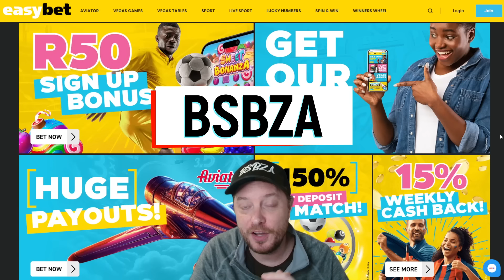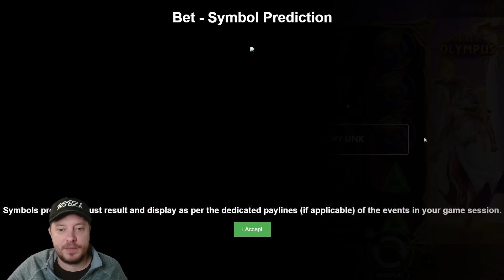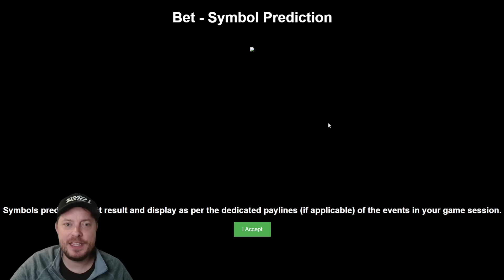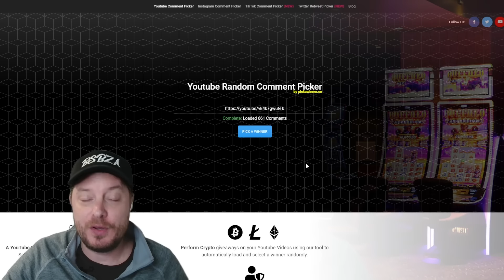BSBZA Subscriber Big Wins Episode 21 (Biggest Wins in South Africa!)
Welcome back to another exhilarating episode of BSBZA Subscriber Big Wins! Episode 21 is one of our longest yet, packed with jaw-dropping wins from our dedicated South African slot enthusiasts. Get ready to witness some of the most impressive spins and surprises from your favorite online slots.

In this episode, we're showcasing an array of big wins from across the vibrant world of Spina Zonke and other popular platforms. From the electrifying reels of Gates of Olympus Max Wins to the Sweet Candy of Sweet Bonanza and Sugar Rush, our subscribers have been on a winning streak, and we're here to celebrate each and every triumph.

Featured Games include Gates of Olympus, Sugar Rush, Sweet Bonanza, Big Bass Bonanza, and many more from the top slots available in South Africa.

Highlights of the episode include seeing real reactions from our community members as they hit those high-paying bonus rounds, discovering which games are paying out big and might be your next go-to for a session, and enjoying detailed commentary on each win, understanding the mechanics that led to the jackpot.

Your win could be the one we're celebrating next

Whether you're here for the thrill of the spin or to pick up some tips from fellow players, we hope you enjoy every minute. Here's to many more wins and endless excitement in our vibrant slot community!

Chapters
00:00 - Intro
00:30  - Gates of Olympus
02:41 - Sugar Rush
07:03 - Gates of Olympus
08:57 - Amazing Money Machine
09:37 - Fruit Party
11:07 - Easybet Promo Code
11:53 - Hand of Midas
15:08 - Mental Nolimit City
17:29 - Wild West Duel
19:54 - Gates of Olympus
21:30 Muertos Multiplier
23:54 - Gates of Olympus
25:20 - Witches Tome
30:38 - Gates of Olympus
30:58 - Dog House Megaways
33:35 - Sugar Rush
30:19 - Sweet Bonanza
41:33 - Gates of Olympus
42:55 - Big Bass Splash
49:03 - Zeus v Hades
50:50 - Madame Destiny Megaways
52:42 - Gates of Olympus
53:43 - Fruit Party
54:31 - Sugar Rush
56:16 - Gates of Olympus
56:58 - Sugar Rush
58:32 - Gates of Olympus
59:31 - Sweet Bonanza